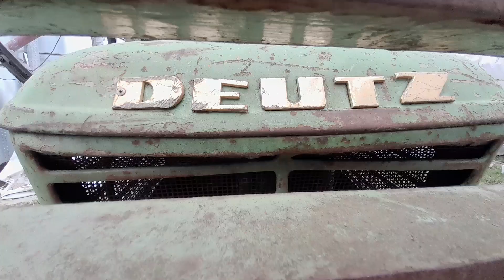ZAŁADUNEK PSZENICY . JEST WODA BĘDZIE ŻYCIE . MJSTEREK ? .